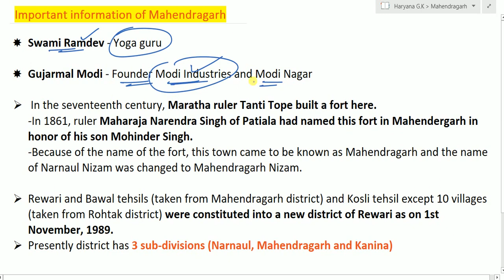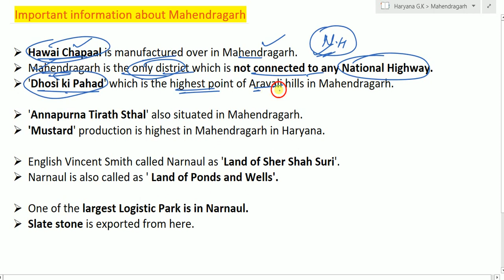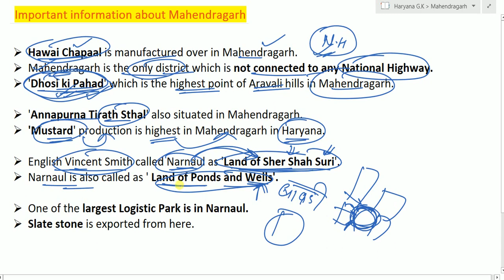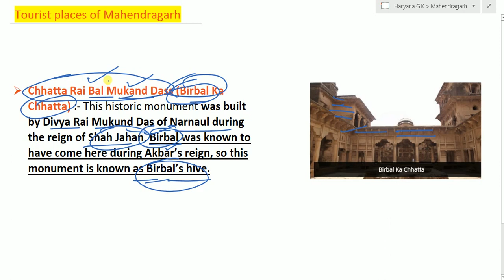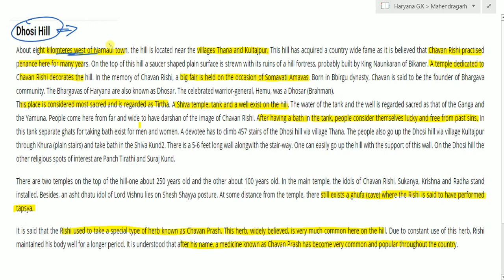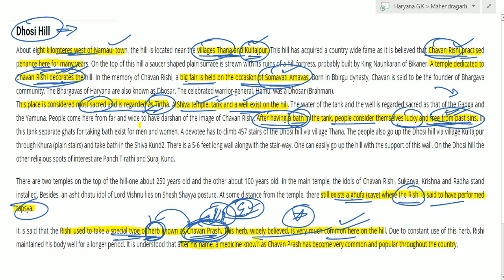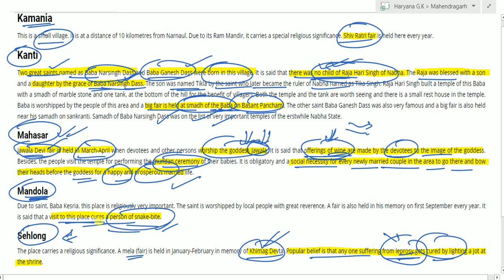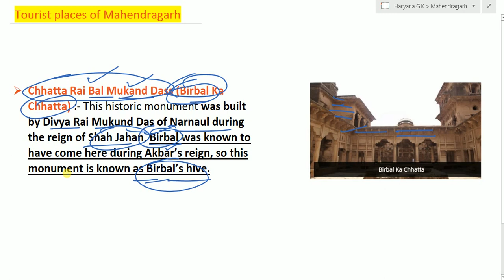HCS 2018 G.K || Mahendragarh || हरियाणा || (HSSC / Clerk / Police / Tehsildar) by Naveen Yadav